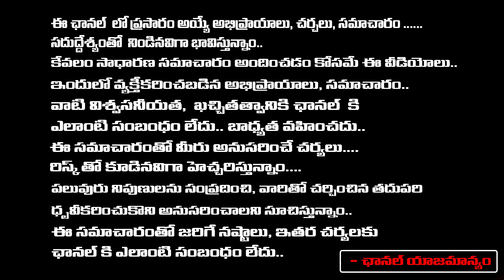జీవితాన్ని పూర్తిగా మార్చే ఆదిశంకర చార్యుల వారి నిజమైన సూక్తులు nanaji patnayak | RedTv